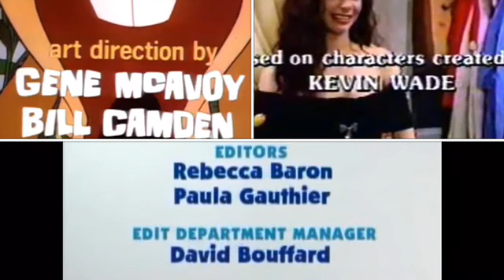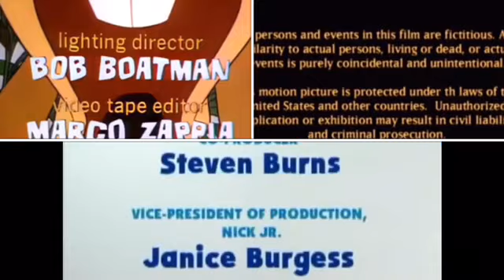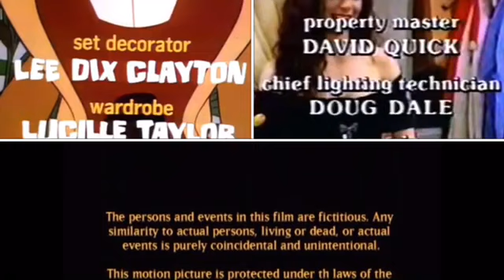Blue’s Clues, Halloweentown, Hee Haw, Working Girl Credits Remix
Requested by @MuhammadHaikalFanatic